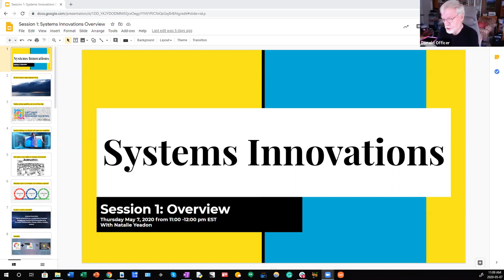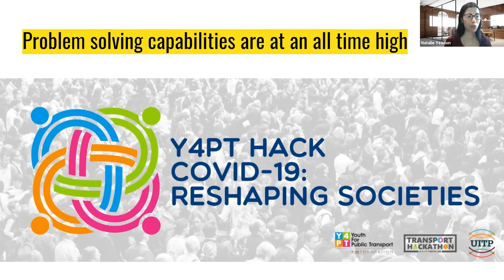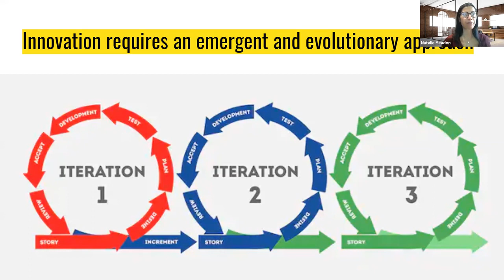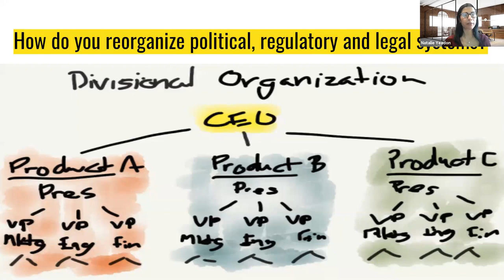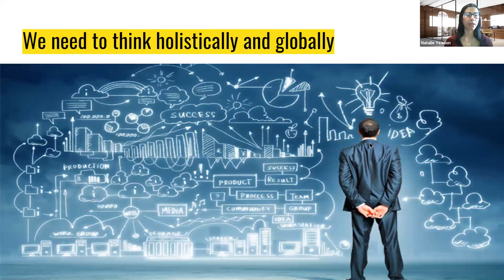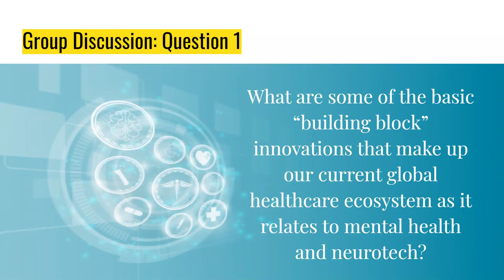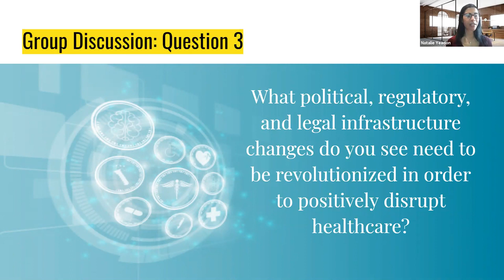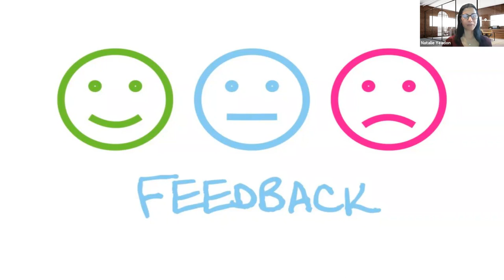Systems Innovation Masterclass: Session 1 Overview